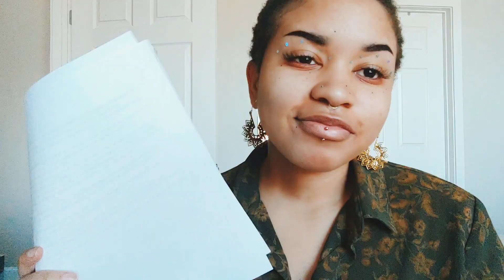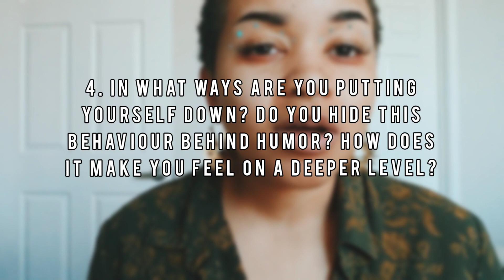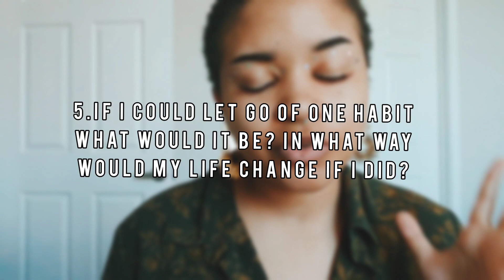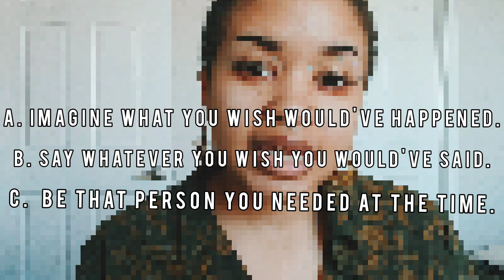Shadow Work for Beginners | Journal Prompts+Tips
Hello everyone! I hope you enjoy this video on how to do shadow work and the journal prompts I've included:) If you have any questions or have something to add, please leave a comment below.